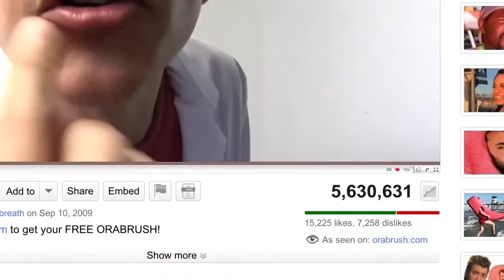Orabrush the Movie—Official Trailer